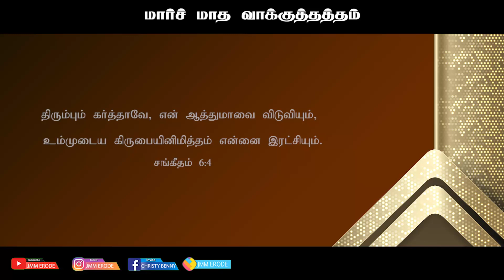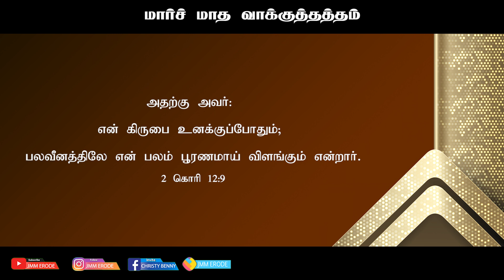March Month Promise Message 01.03.2022("May the lord answer all your prayers" - Psalms 20:5)